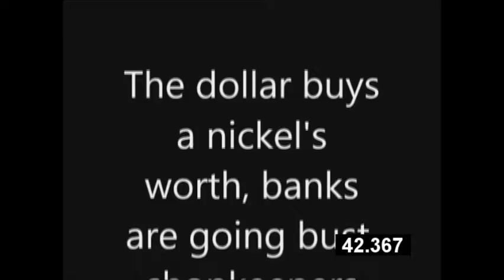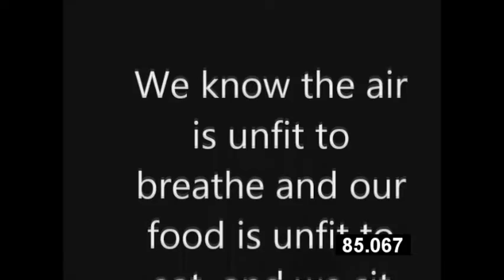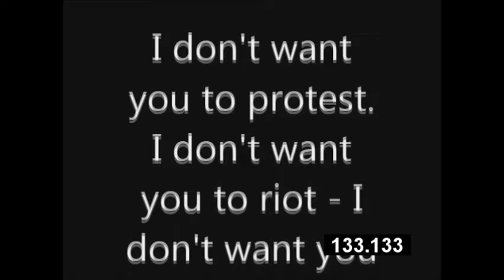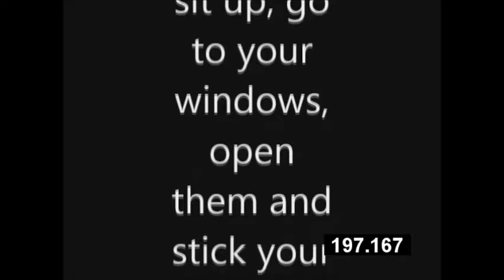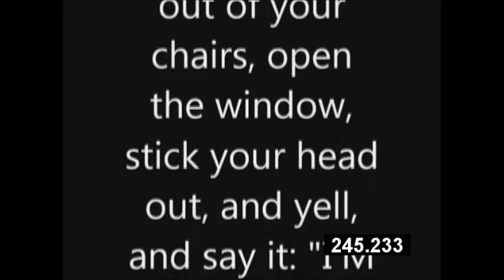Still Mad as Hell 10 16 2016 Final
The movie “Network” premiered in 1976 and won a slew of Academy Awards including Best Original Screenplay. It also possesses one of the most memorable monologues in motion picture history, when Howard Beale played brilliantly by Peter Finch galvanizes the nation, persuading his viewers to shout out of their windows "I'm as mad as hell, and I'm not going to take this anymore.” What no one knew at the time was how prophetic Network’s portrayal of the blurring of lines between news and entertainment would be. The Network of 1976 has become the norm forty years later in the manner in which current day news is broadcast to the American public. This brief art film in a very humble manner pays homage to Howard Beals’ ranting monologue.